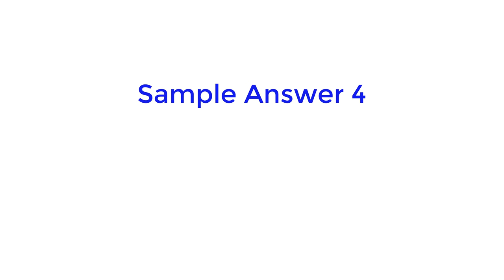IELTS speaking Part 1 Topic Ice Cream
- Do you like ice cream?
- Did you eat ice cream when you were a child?
- Are there shops selling ice cream near the place where you live?
- Can you make ice cream yourself?